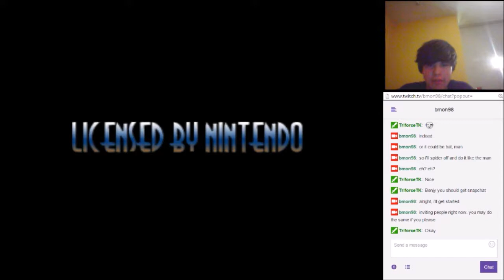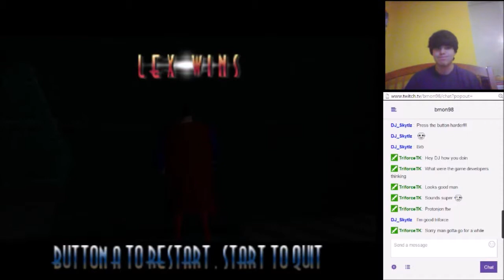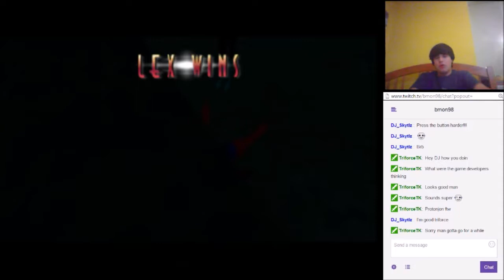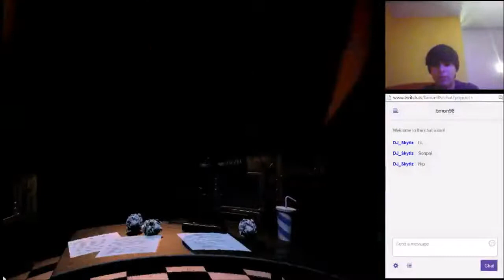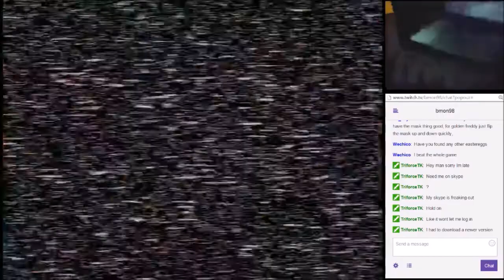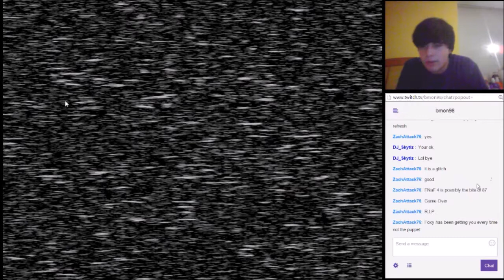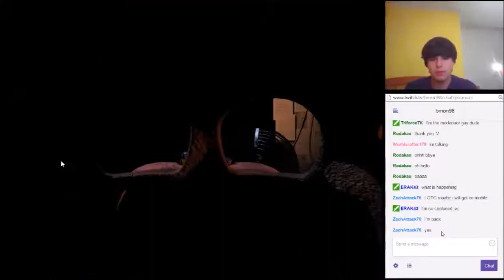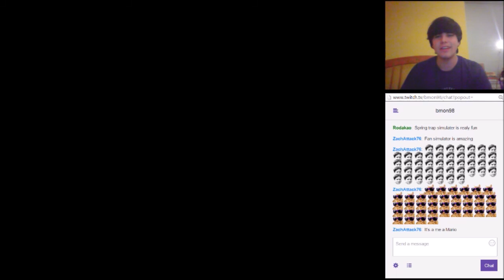8/7/15 Livestream - Superman 64, Splatoon, and FNAF2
Three games, three part stream, here we go!!!

I don't ask for it, but if you drop a like, comment, or a subscription, thank you, it really shows your support of me, and I appreciate it, it keeps me going and makes me want to continue making videos!

Wanna get partnered with the guys who partnered me? Click here. I benefit from it too so it helps either way!

Wanna check me out on twitter?